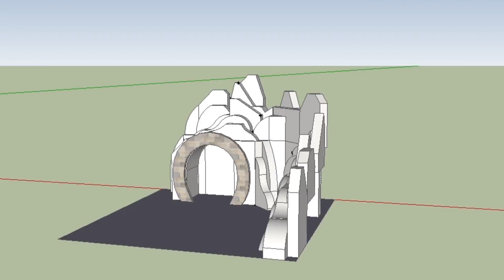Willy Wonka Chocolate mountain set fabrication timelapse by Break All Productions Las Vegas film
Behind the scenes footage of making a chocolate mountain from Charlie and the Chocolate Factory by Break All Productions Las Vegas set design and fabricators.